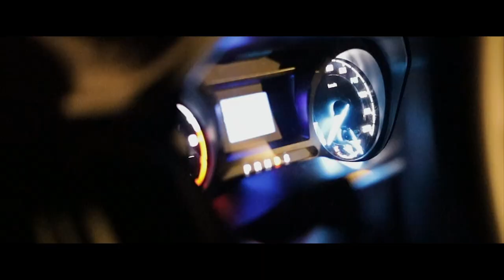4 Maxwell Street, Point Vernon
Real estate Photography & Videography in Queensland Australia Wide Bay area.